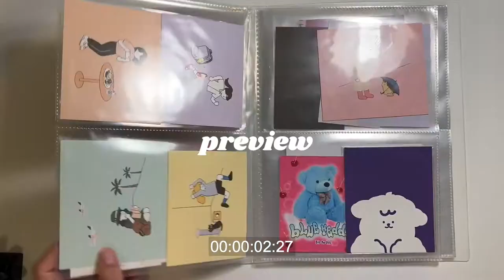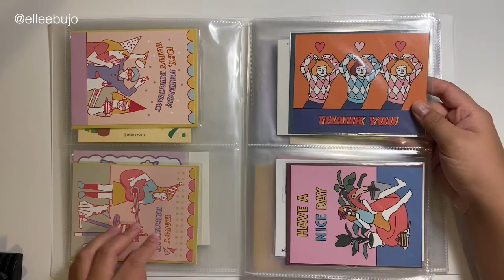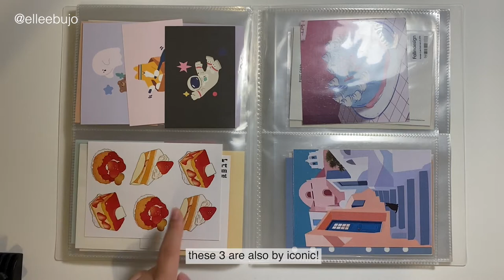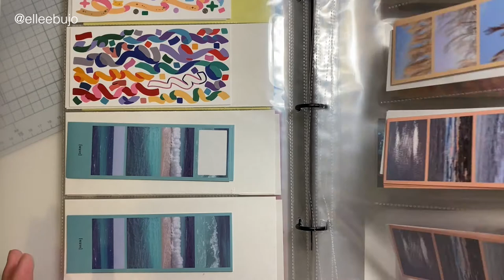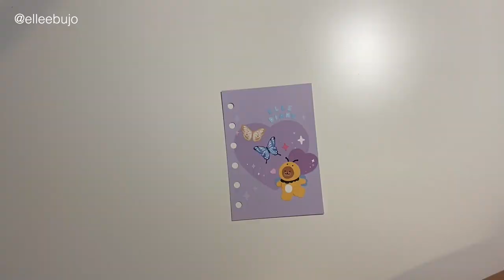decorate a new diary cover with me & postcard collection flip-through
hello there,

thanks for watching this decorating my diary cover video i hope you enjoyed it! it was simple but i actually really like how it turned out. i'm always nervous because i don't plan anything ahead of time so it could just but a huge flop, but i'm happy with this one! make sure to follow my on instagram for extra journalling content!

stay safe and spread positivity!

much love,
elle

here are some shops that i buy postcards and other stationery from:

- shipping: ems only (expensive but the only option for most countries atm) $30 usd to north america, but could be more if your order is heavy
- took 2 weeks total to arrive
- sells popular brands that aren’t independent (dailylike, iconic, be on d, etc.)
- no gifts with purchase as they are a large company

- they are an offline store that used to manage instagram dm’s for international orders, but recently they started a website! you can still dm them on ig if you have any questions (@jamsi_darak)
- shipping: ems or cargo ship (may not be available for your country and takes a few months without tracking)
- your order is sent out within 3-5 business days, took 3 weeks total to arrive
- sells so many indie brands! all the latest designs - they update their website very frequently
- sends you some gifts with your purchase

- they are an offline store that managers overseas orders through dm
- shipping: ems for now, but dm them to ask about your specific country
- order is sent out within 1 business day
- sells many different brands! screenshot what you want from their website and dm them

if you want to know more about how i order and other shops i love, check out this video

🌷 j o u r n a l
lucalab mini 6 ring diary
@sunnysidesoop mini diary
2nul a6 wide diary
jianwu a7 diary

🍒 f i l m / e d i t
adobe illustrator